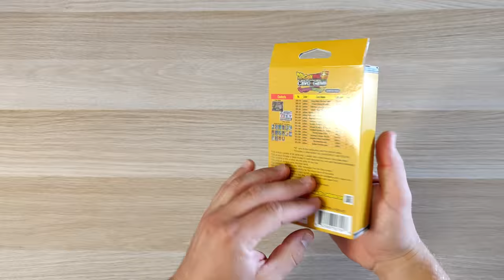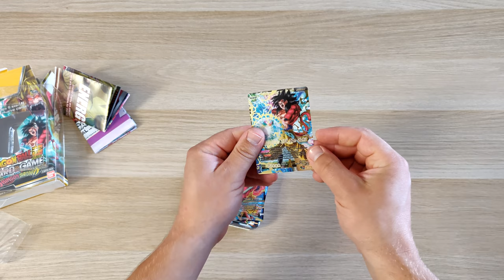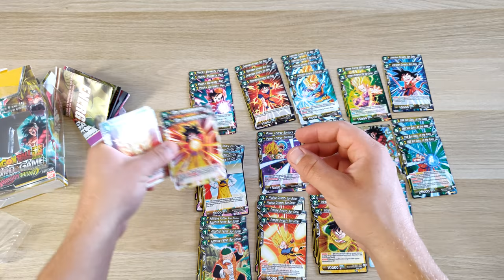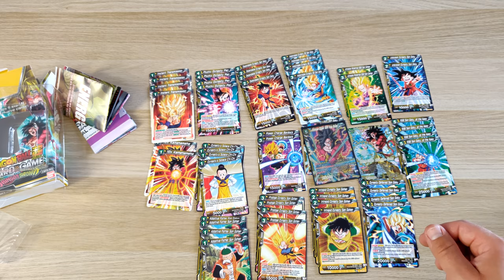Dragon Ball Super Card Game "The CRIMSON SAIYAN" Starter Deck - UNBOXING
Hej!
Prezentuję przed wami zawartość Dragon Ball Super Card Game "The CRIMSON SAIYAN" Starter Deck (SD05).